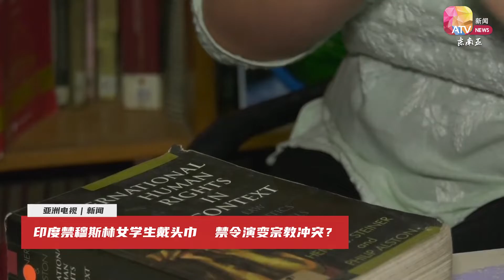印度禁穆斯林女学生戴头巾 禁令演变宗教冲突？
她们因为戴着头巾，不被允许进入校门？
印度卡纳塔克邦禁止穆斯林佩戴头巾上课的禁令闹得沸沸扬扬，原本是穆斯林与政府之间的斗争，如今却演变为社会中穆斯林群体与印度教徒之间的矛盾。
为什么在宪法中已阐明宗教自由的印度，会出现如此严重分歧？